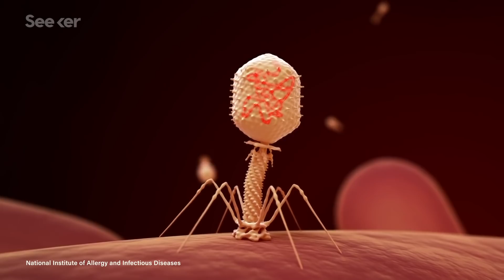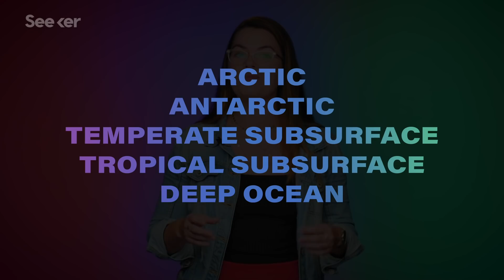Over 190,000 Newly Discovered Viruses Are Lurking in Our Oceans, Here’s What You Should Know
Just when you think the ocean couldn't get any weirder, it turns out there are viruses in it.

A new study reveals there are almost 200,000 distinct viral populations in the ocean.

That’s a lot more viruses than we previously thought.

A liter of sea water contains anywhere between 1-10 billion virus particles—most of which we don’t know anything about. Our understanding of these elusive microbial communities has just been coming into focus over the last few decades, and this new research is a huge step toward better understanding our oceans.

Previously, highest number we had for ocean viral populations was about 15,000, but this new study pretty much blows that already impressive number out of the water.

From 2009 to 2013, researchers analyzed samples from about 80 different sites all over the world, from sunny surfaces to thousands of meters down into the depths. They found more than 180,000 additional unique viral populations, bringing the total number of distinct viral populations to almost 200,000. And the diversity of these new populations is nothing short of impressive.

Understanding how viruses interact with bacteria is important to human health and viruses also play essential roles outside of our bodies.

Viruses kill so many marine microbes they actually release a really significant amount of carbon back into the environment, playing a critical role in the food chain, all the way down at the very bottom.

Viruses continue to be very mysterious and though this project uncovered a lot of new populations, there is still a lot we just don’t know.

Find out more about the newest viral populations, how they were discovered, and more on this episode of Elements.

Scientists Just Captured This Rare Giant Squid Footage, Here’s How

Scientists just found 200,000 new marine viruses. Here’s why that matters
"Lined up end to end, Earth’s marine viruses would stretch 10 million light-years beyond Earth, bypassing some 50 nearby galaxies and tumbling deep into interstellar space."

Ecogenomics and potential biogeochemical impacts of globally abundant ocean viruses
"A total of 15,222 epipelagic and mesopelagic viral populations were identified, comprising 867 viral clusters (defined as approximately genus-level groups7,8). This roughly triples the number of known ocean viral populations."

"Scientists have confirmed that viruses can kill marine algae called diatoms and that diatom die-offs near the ocean surface may provide nutrients and organic matter for recycling by other algae, according to a new study."